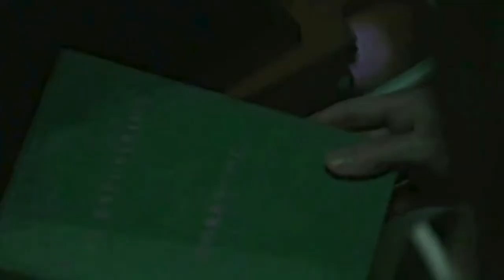Stiles & Malia | Never Forget You